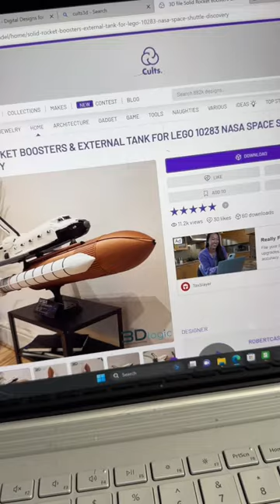Time to 3DPrint the boosters and tank for the LEGO Space Shuttle!